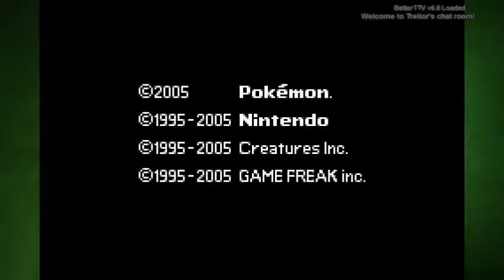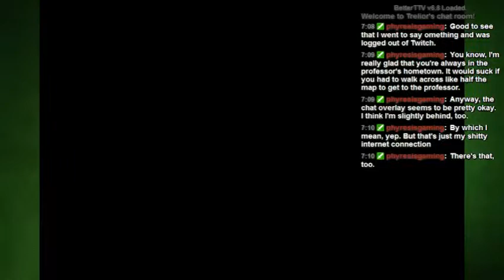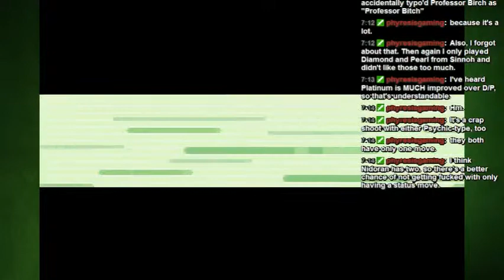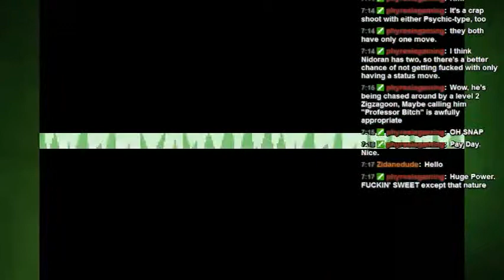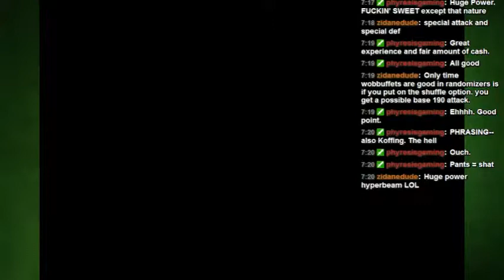Randlocke Emerald Session 0 False Start 1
This is my false starts as well as my first session that ended with me breaking the game accidentally with an encounter cheat.

Nuzlocke rules:
-First Pokemon per area is the only Pokemon that can be caught. (with a few exceptions)
-Anything that faints is considered dead and must be released at first opportunity.
-Exceptions to the catch rule: Duplicates (be they the same Pokemon or previous/later stages). Eevee does not have this rule due to divergent evolution.

New mercy rule in place due to the extreme gameplay change from the addition of abilities:
-If a Pokemon dies, I am allowed to revive it ONCE and only if I have a revival item. I am not allowed to buy Revives or Revival Herbs as a limiter.